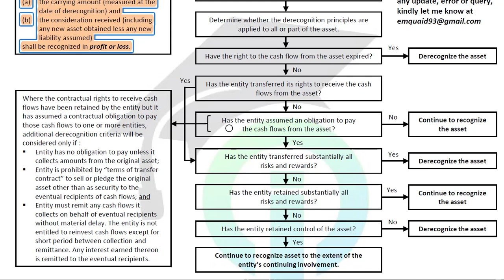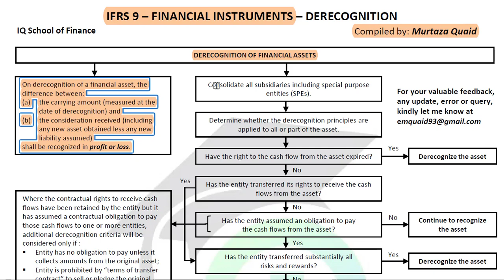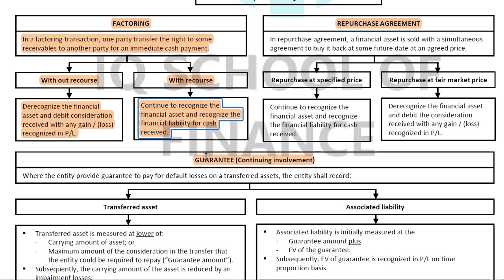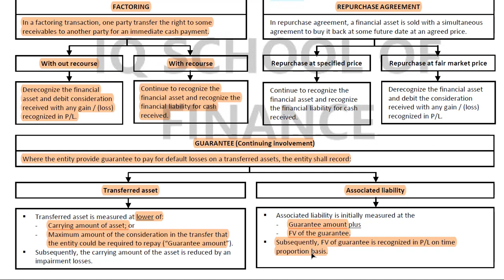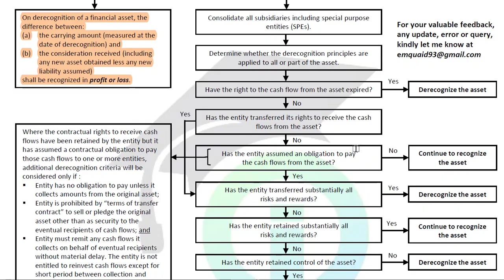Financial Instruments - Summary - Part 7 - Derecognition of Financial Asset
This video summaries the following in relation to derecognition of Finacial Asset:
1) Derecognition of Financial Asset
2) Derecognition of part of Financial Asset
3) Factoring
4) Repurchase Agreement For Notes / Handouts / Presentations, use the following google drive link:
For access of comlete course
(1) Visit IQ School Website i.e. iqsf.pk or
(2) Visit "IQ School of Finance" Facebook Page or
(3) Contact Tahir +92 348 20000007